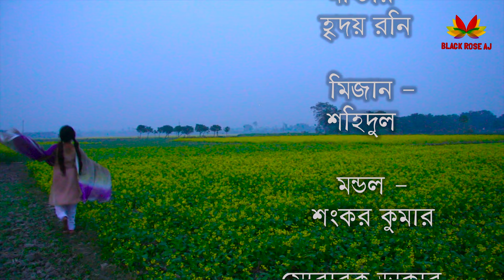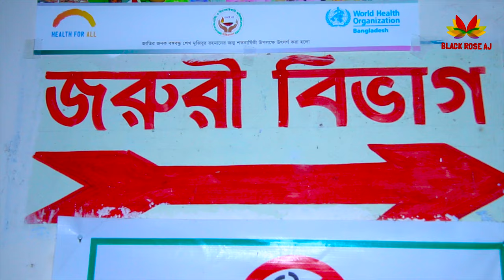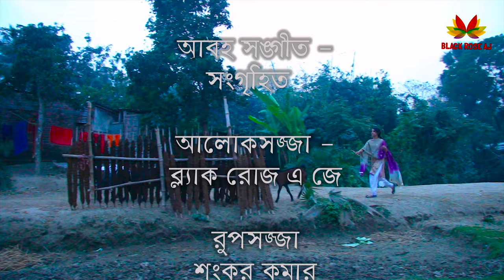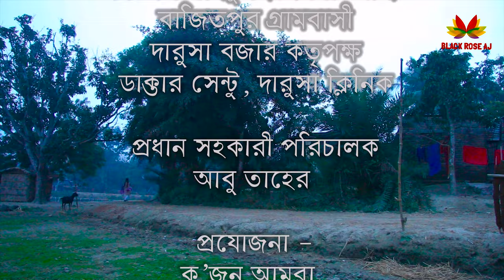নাটক: শুখী’র শেকল। রচনা:হাসান আবাবিল । পরিচালনা: নান্নু মাহমুদ